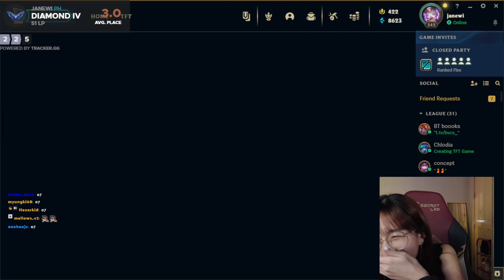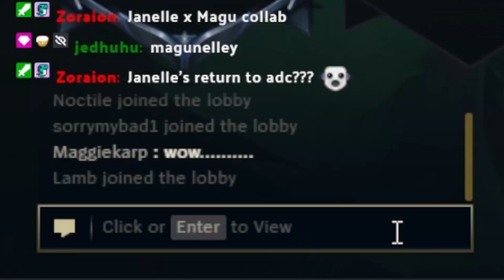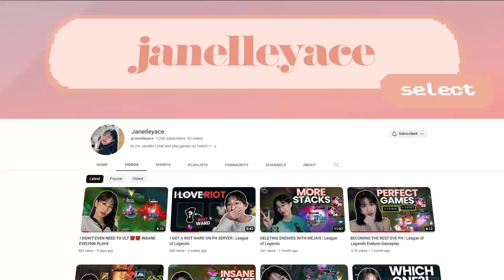WE KEPT LOSING SO I PLAYED JUNGLE AND CARRIED | League of Legends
꘎♡ expand me! ♡꘎

꘎♡ FAQs ♡꘎

What is your rank in League?
➜ Gold I, peak Plat I

What roles and champions do you play in League?
➜ I'm an ADC main! I currently main Caitlyn, Xayah, and MF.

When did you start playing League?
➜ I've been playing since 2014

➜ No, I only play with my friends and people who are active on my stream. But you can join when I host community customs sometimes!

➜ I was born and raised in the Philippines, but I have 100% Chinese blood. I can speak English, Filipino, and a bit of Chinese!